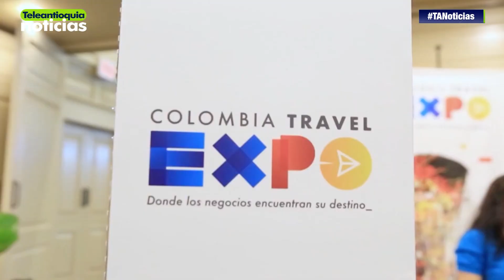Sección económica en Teleantioquia Noticias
Del 6 al 8 de septiembre se realizará en Medellín, Colombia Travel Expo 2018. Un evento que tendrá como eje central el turismo cultural y de naturaleza, además de continuar dinamizando la economía de este sector.

-Teleantioquia Digital-